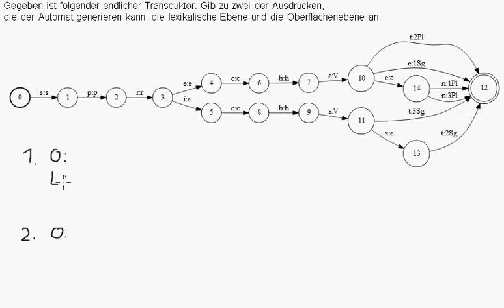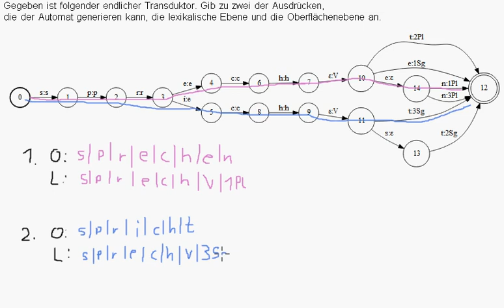Transduktor: lexikalische Ebene und Oberflächenebene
Wie man die lexikalische Ebene und die Oberflächenebene aus einem endlichen Transduktor abliest.

Quelle:
Kallmeyer, Laura: Finite State Transducers und Morphologie (Einführung in die Computerlinguistik). Düsseldorf, Sommersemester 2013. URL S. 19